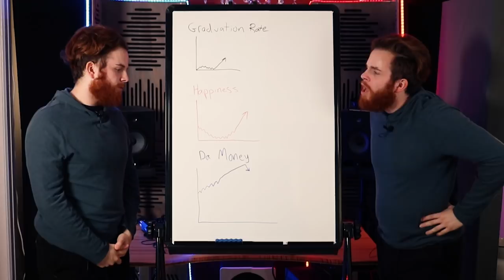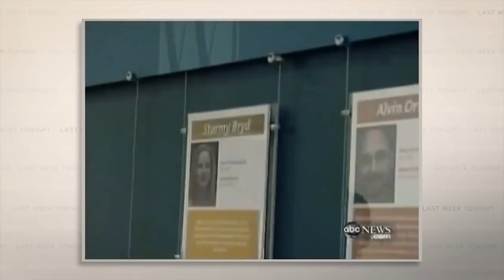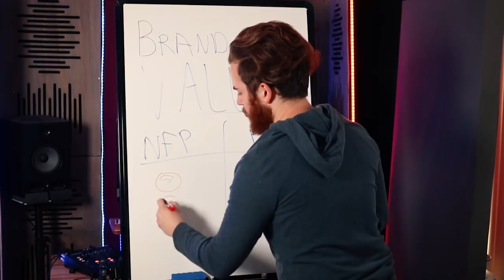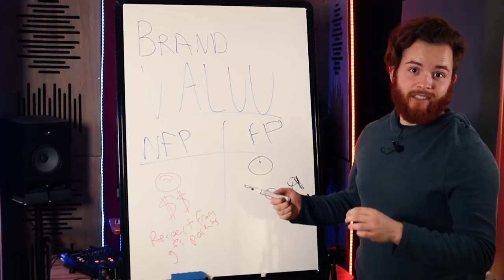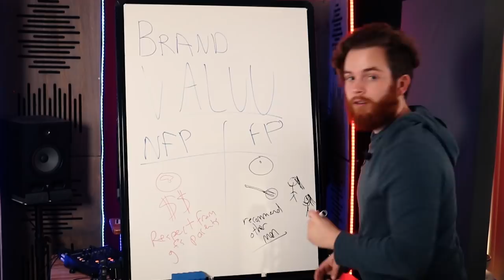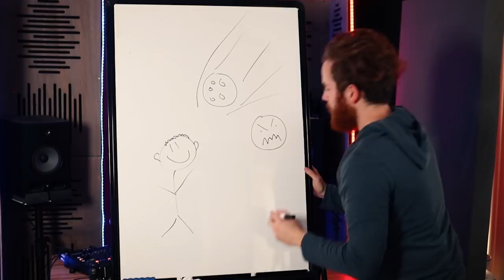Are For-Profit Music Colleges A SCAM?!?!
Is music school a scam? Especially for-profit music colleges, are they worth it? Should you go? For-profit music colleges have a notorious reputation amongst the music community for a variety of reasons, and today I want to break down the SUPER important question ... are these music schools a scam?

I'm taking as objective of a look at both ends of the spectrum, and full disclaimer that I DID attend Musicians Institute in 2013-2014, so while I do have personal experience, I feel strongly I'm creating a ver practical, (hopefully not legally damning) perspective on both sides of the coin when it comes to for-profit music schools.

"Ambience, Large Crowd, A.wav" by InspectorJ of Freesound.org

• For Details on my Music Production, Mixing, and other Creative Endeavors •

Filmed & Edited by Steven Ward

What's going on everybody! Welcome to the description area, glad to have you all the way down here.

Now let's make some music everyone will remember.